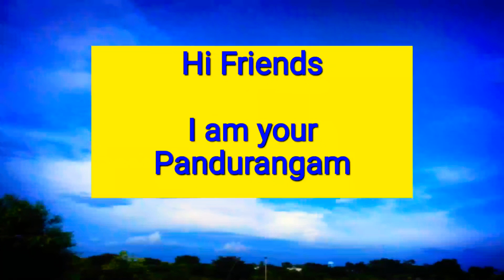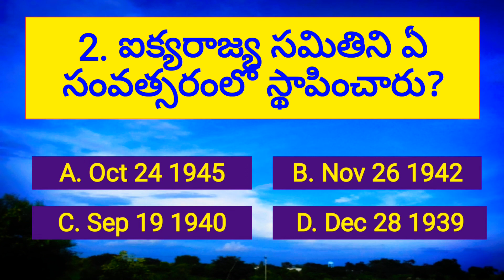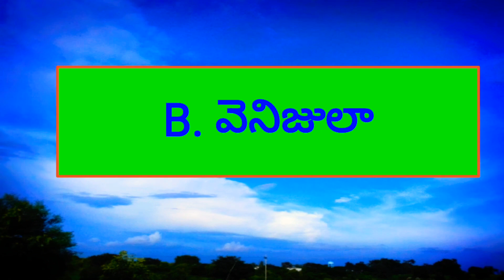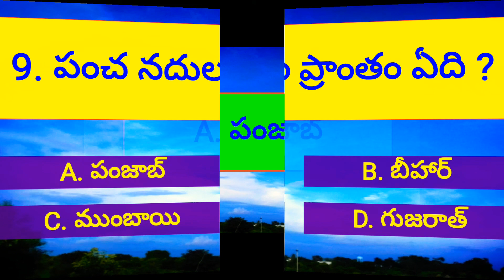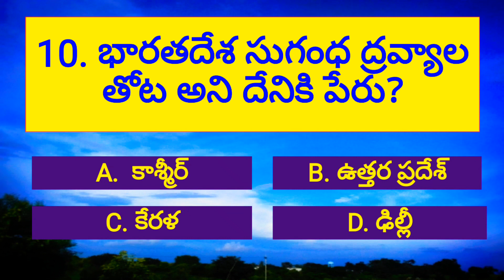Interesting questions in telugu | Telugu quiz | Unknown facts in telugu | Part 18 | Pandurangam